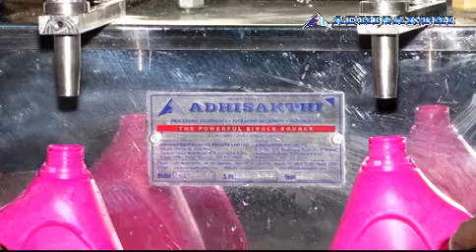Oil Filling Machine, Liquid Filling Machine, Bottle Filling Machine, Can Filling Machine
Adhisakthi Projects is a OEM of Processing Equipment's, Packaging Machinery & Complete Automation Provider.

Liquid Filling Machine:

Filling Speed  - Depends upon volume
Contact parts - SS 304
1 HP Bonfiglioli make geared motor fitted with VFD
It is useful to fill bottles, Stand up Pouches , Cans etc

We also deals with Viscous Cream Filling Machine, Acid Filling Machine etc

Head Office  : Porur ,Chennai, INDIA.

Factory  :  Pondicherry INDIA

Skype id :   adhisakthi.projects